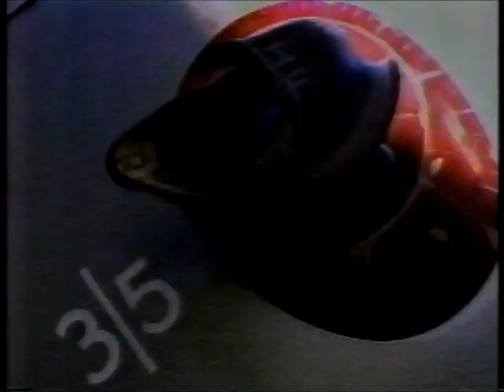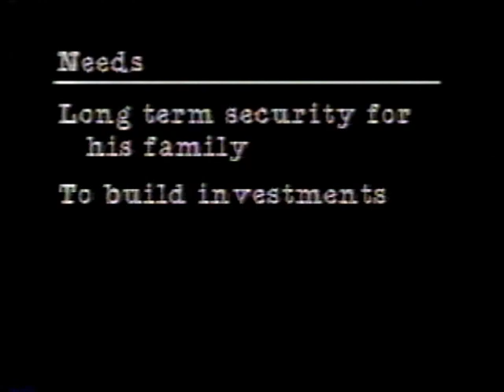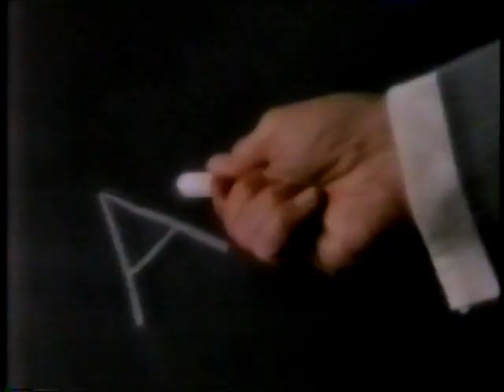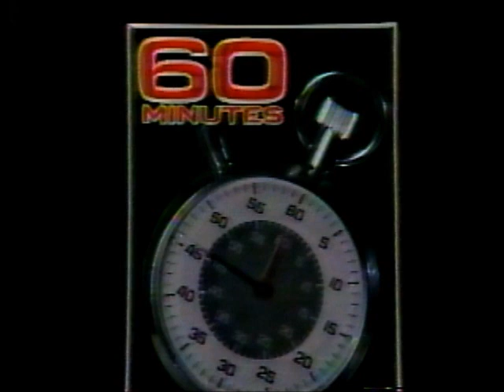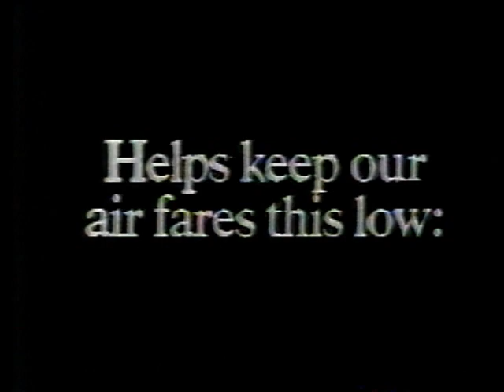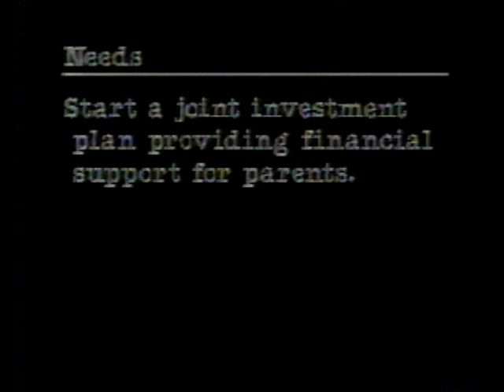KMGH (Denver, CO) Commercial Breaks (Sun. 1/25/1987)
A little (actually, rather large) leftover from the Colorado stash.  These breaks aired during Super Bowl XXI.  Whoever recorded this got more and more strict about cutting out the commercials as the game wore on--it gets pretty fragmented towards the end.

FULL DISCLOSURE: Redundant ads have been cut out.